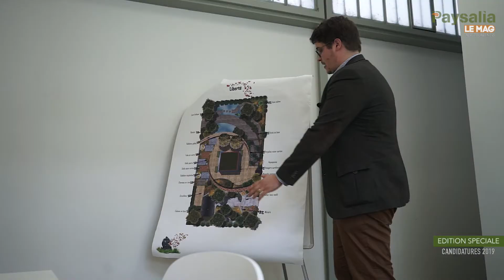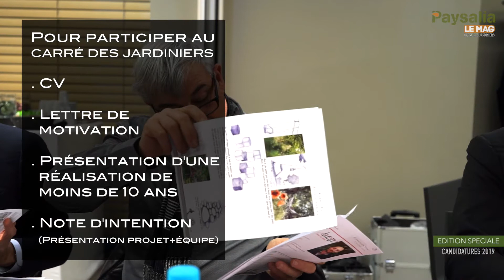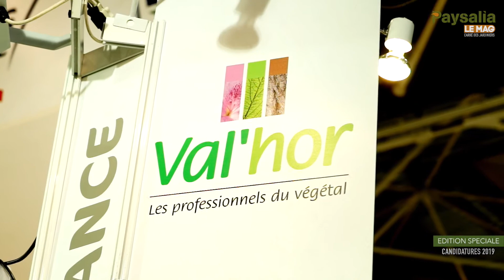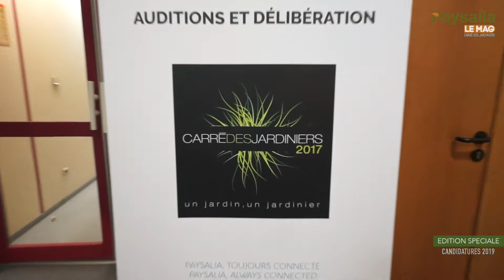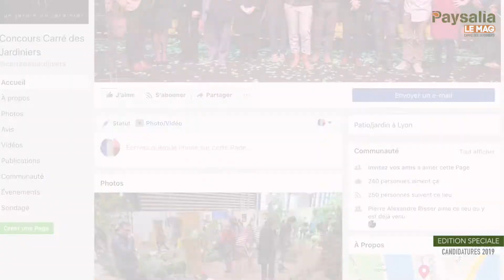Carré des Jardiniers 2019 - Serez-vous le Maître Jardinier ?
Ouvert à tous les concepteurs et entrepreneurs du paysage installés en France, le concours « Carré des Jardiniers » a lieu tous les 2 ans, dans le cadre du salon Paysalia.
Le thème 2019 : La place du village

Pourquoi participer au concours ?
"Cette aventure a renforcé les liens de mon équipe."
Sylvère Fournier, Maître Jardinier 2015
"Une très belle aventure intense et riche en émotions"
Mathias Bonnin, finaliste 2017
"Un enrichissement personnel et professionnel hors norme"
Alban de la Tour, finaliste 2017